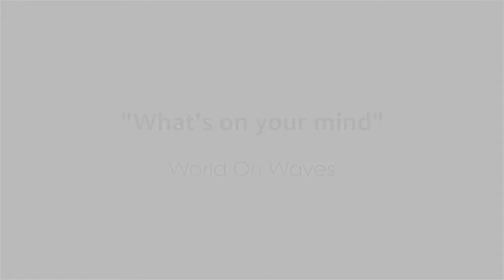What's on your Mind - World On Waves